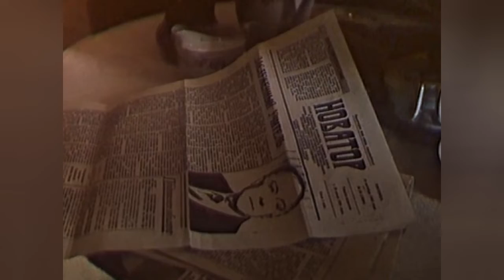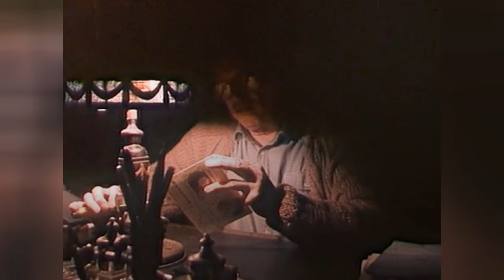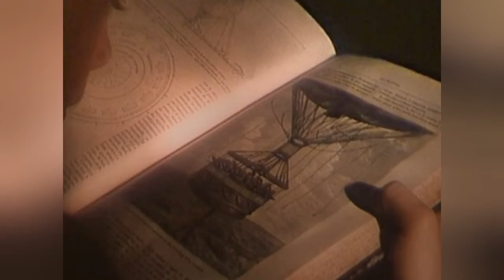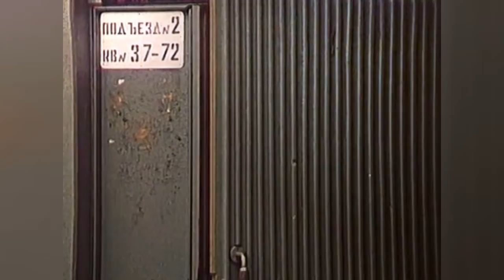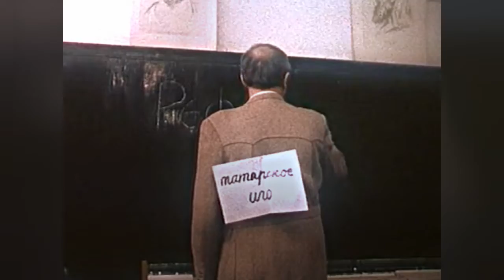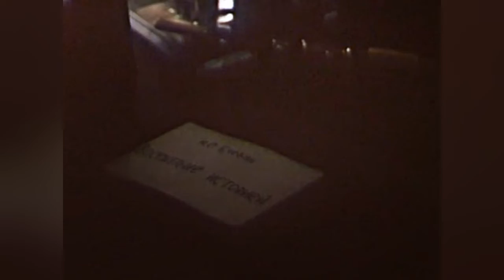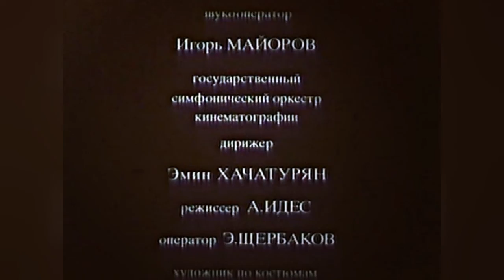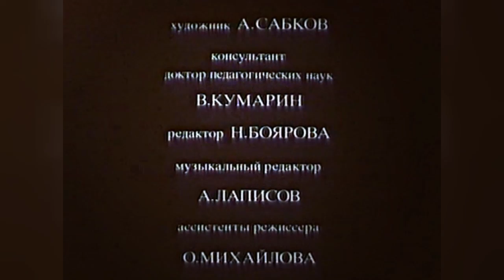⭐🎬Канал Ольги Кабо "Чёрный коридор"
Черный коридор – полнометражный фильм
По мотивам повести В. Тендрякова  «Шестьдесят свечей»
СССР, Мосфильм, 1988
или в плейлисте "Актуальное видео".
Жанр: социальная драма, экранизация
Учитель истории Ечевин Николай Иванович в день своего юбилея получает анонимное письмо, в котором его называют "очагом общественной заразы" и угрожают убийством. Страх и вопрос "за что?" напоминают ему о том, что почти забыто. Впервые такой страх он пережил, когда отрекся от своего школьного учителя. Это было первое предательство, которому последовало сразу же и второе — он предал Таню Граубе, свою первую любовь.
Режиссер:               Вадим Дербенёв
Авторы сценария:   Наталья Асмолова, Вадим Дербенёв, Анатолий Горло
 Оператор:               Олег Мартынов Композитор: Владимир Чернышев
В ролях: Иннокентий Смоктуновский, Владимир Ильин, Ион Унгуряну, Ольга Кабо, Константин Каретников, Сергей Гармаш, Раиса Куркина, Федор Стуков, Ирина Феофанова и другие
Рекомендую посмотреть этот фильм.
Ольга Кабо